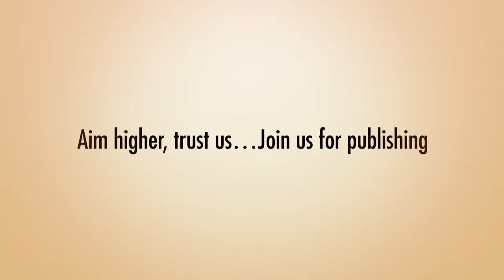Enliven: Nephrology and Renal Studies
Enliven: Nephrology and Renal Studies is an Open access, peer reviewed international journal and it aims to publish different types of articles on emerging developments and supports current and upcoming research in the field of nephrology. This journal also allows articles on renal and excretory studies.
This journal will support the budding scientists, scholars, academicians, researchers, and students by providing Open access platform for publishing their work.
This journal will follow the peer review policies and will bode Open access in having quality research output.
This journal combines the innovative scientific ideas and ways in nephrology, renal, excretory, and all other related disciplines to have an innovative output.